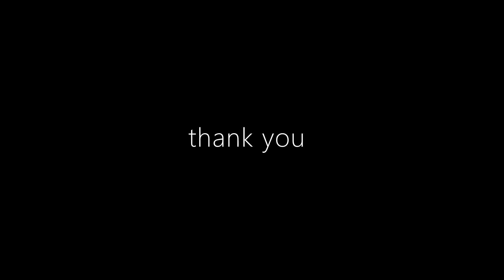TR2013 starring AoD Lara | Part 1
AOD Lara in tr2013 has been a dream in many fan's minds since the game came out, more so after the model has been officialy put in Rise of the Tomb Raider. Now Dmitri Kim  here on youtube has managed to replace the model.
Great work!